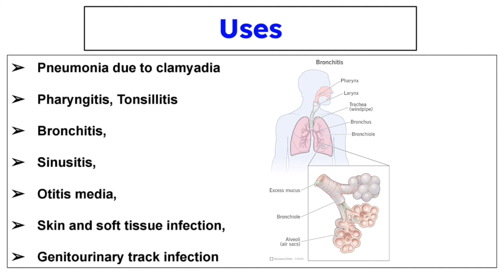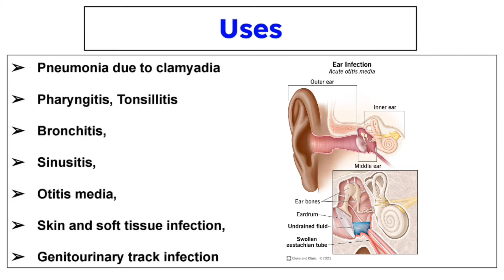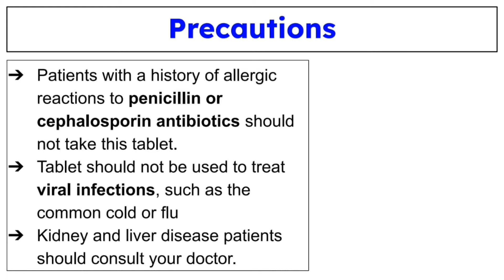Azicip 500 tablet uses in hindi | Azithromycin tablets ip 500mg hindi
Azithromycin 500 uses as antibiotic and for treatment of pneumonia, sinusitis, pharyngitis, tonsillitis.
Azicip 500 tablet contains Azithromycin.
Azicip 500 mg price is RS. 79
Azicip 500mg tablets side effects are stomach upset, vomiting, stomach pain.
Dose - As prescribed by doctor

*सूचना/अस्वीकरण:*
यह जानकारी केवल सामान्य सूचना के उद्देश्य के लिए प्रदान की जा रही है। किसी भी दवा का उपयोग करने से पहले कृपया अपने डॉक्टर या चिकित्सक से परामर्श करें। हम यह सुनिश्चित नहीं कर सकते कि यह दवा आपके लिए उपयुक्त है या नहीं। इस दवा के उपयोग से संबंधित किसी भी प्रकार के दुष्प्रभाव या स्वास्थ्य समस्याओं के लिए हम *(MED INFO STUDIES)* जिम्मेदार नहीं होंगे। किसी भी दवा का सेवन केवल चिकित्सक की सलाह पर करें।